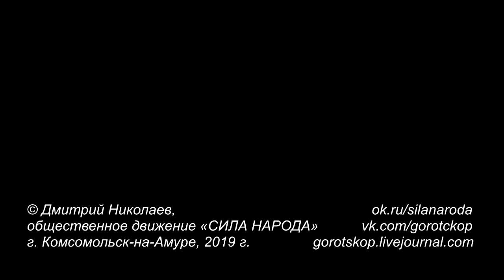Комсомольское трамвайное управление, 2019 г.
Арбитражный суд вновь отложил судебное заседание по судьбе Трамвайного управления до 7 ноября 2019 г. До этого времени у Администрации города Комсомольска-на-Амуре остаётся возможность избежать ареста имущества предприятия и выплатить долг в 13 миллионов рублей перед налоговой службой. Процедура ликвидации МУПа пока продолжается. Также продолжается и распродажа автомобильной техники предприятия – очередные торги намечены на 9 октября. Трамвайная инфраструктура в Центральном округе пока в целом остаётся в том же состоянии, в каком была оставлена на момент остановки трамвайного движения 30 сентября 2018 г. Разве что рельсы заросли травой и кое-где временно снята контактная сеть во избежание кражи. На данный момент ситуация осложняется тем, что по итогу выборов в городскую Думу Комсомольска-на-Амуре были вновь избраны представители буржуазной партии, а социальные вопросы для буржуазии, как известно, не являются приоритетными. Тем не менее, городская общественность продолжает держать руку на пульсе. Напомним, после погашения долгов и окончания процедуры ликвидации Правительство Хабаровского края намеревалось создать на базе существующих мощностей трамвайного управления новое объединённое муниципальное предприятие пассажирских перевозок.

Городское общественное движение «Сила народа», г. Комсомольска-на-Амуре